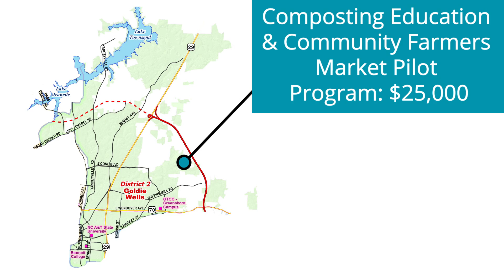PBGreensboro District 2 Ballot Preview